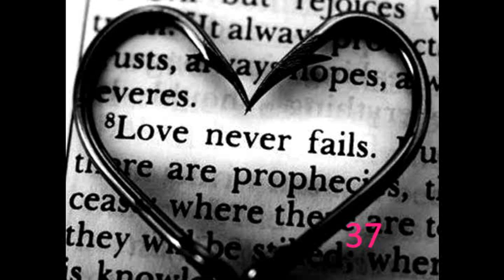Scars -37- (a One Direction Story)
..''He's crying. And i'm dying.''
Ich bekam schon wieder Würgereiz, ich setzte mich mit aller Kraft auf und bekam irgendwas in die Hand gedrückt, ich glaube einen Eimer, naja, auf jeden Fall kotzte ich da wieder rein, bloß flüssig, was festes hatte ich ja schon nicht mehr im Magen. Mir wurde ein Tempo gereicht und ich wischte mir den Mund ab, dann ein Glas Wasser, ich nahm ein wenig in den Mund, schwang es hin und her und spuckte es ebenfalls in den Eimer. Mir wurde dann alles abgenommen und ich fiel mit dem Oberkörper nach hinten. Mein Atem ging furchtbar schwer, es raubte Kraft zu atmen, wenn ich gekonnt hätte, hätte ich es einfach abgeschaltet. Ich faste mir an den Hals, es fühlte sich an als würde mir jemand die Kehle raus reißen.
"Fuck, ruf den Krankenwagen!" Hörte ich Liam weit weg rufen. Ich hörte meinen Herzschlag, ganz laut, alles wenn er in meinem Kopf wäre.
"Oh.. nein, nein ,nein ,nein (bumm) komm schon Ellie, bleib wach! Liam ruf du an! (bumm)" mein Herz ging furchtbar langsam, Harry klopfte mir vorsichtig auf die Wangen und zwang mich wach zu bleiben, nicht einfach die Augen zu schließen, doch ich entfernte mich immer weiter aus meinem Körper, bis ich irgendwann alles von einem anderen Blickpunkt sah, von oben, es war als schwebte ich in der Luft. Ich sah wie Harry den Puls meines Körper miss.
"Liam! LIAM!" Schrie er mit zittriger Stimme, war das gerade ein Schluchtzer? "Ich finde keinen Puls?" Harry hatte definitiv Tränen in den Augen, Liam hatte das Telefon zwischen Schulter und Kopf eingeklemmt und tatschte an meinem Handgelenk rum, dann legte er sein Ohr an meinen Mund.
"Harry mach ne Wiederbelebung!" Schrie er ihn an und begann denen am Telefonieren zu zu schreien das sie gefälligst jetzt kommen sollen, das ich tot wäre und Hilfe bräuchte, er redete wirres zeug und schniefte die ganze Zeit.
"Ellie! Komm schon!" Harry drückte mit beiden Händen auf die Stelle auf meinem Brustkorb, wo mein Herz sein sollte.
"Bitte." Wimmerte Harry und die ersten Tränen liefen ihm die Wangen runter. Er begann mit einer Mund-Zu-Mund-Beatmung. Zwei mal, dann drückte er weiter auf meinen Brustkorb. Nun hatte Liam aufgelegt und rannte aus dem Zimmer. Harry beatmete mich ein weiteres Mal, bevor er wieder anfing auf meinen Brustkorb zu drücken. Plötzlich war vor mir alles schwarz und ich spürte unter mir das weiche Bett wieder, meine Arme und Beine waren schwer und ich sah nichts, vielleicht bekam ich auch bloß meine Augen nicht auf. Ich holte einmal tief, rasselnd Luft, als die Tür von Liam aufgerissen wurde und zwei Sanitäter hineingestürzt kamen, sie hoben mich auf eine Liege.
"Sie kommen mit, nimmt sie Tabletten? Hat sie Alkohol getrunken? Wenn sie regelmäßig irgendwelche Tabletten nimmt, müssen wir das dringend wissen!" Hörte ich einen der Sanis.
"Nein, nicht das ich wüsste." Antwortete Liam.
"Doch, doch sie hat letztens ein Schächtelchen in ihren Nachttisch." Ich hörte zwei schnelle laute schritte und das quietschen meiner Nachttisch Schublade.
"Hier." Harry gab ihnen das Päckchen. Dann war ich komplett weg, ich wurde von der Dunkelheit umschlossen.

16 kommis dann gehts weiter n.n
hoffe ihr hasst mich jetzt nicht :o